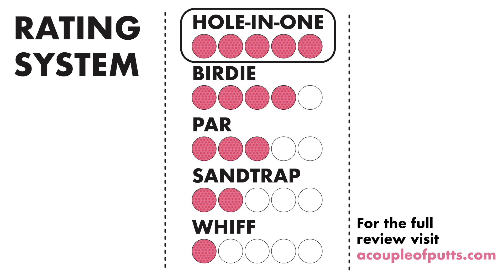Cranbrook on the Green at the Cranbrook Art Museum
During the summer of 2022, visitors to Cranbrook Art Museum can experience a “hole” new dimension of their historic campus with a new miniature golf course, inspired by the art and design of Cranbrook.

The course was designed by us, A Couple of Putts, and fabricated by Bluewater Studio.

For all the mini golf goodness by Mr. Tee & the Pink Putter and the full review of this course, go

We've reviewed and visited hundreds and hundreds of courses from around the world and love the game. We design, build and consult on mini golf courses all over the planet as well. Both Tom Loftus (Mr. Tee) & Robin Schwartzman (The Pink Putter) were also featured on Season 1 of ABC's Holey Moley.